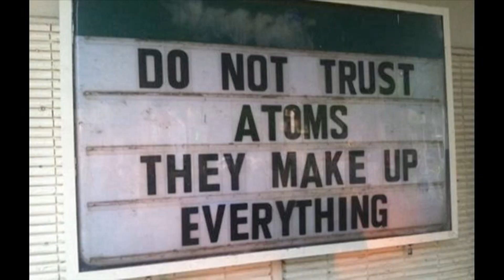Astrid Clover - Change Hole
Astrid tries her vending machine life hack to get some extra money.